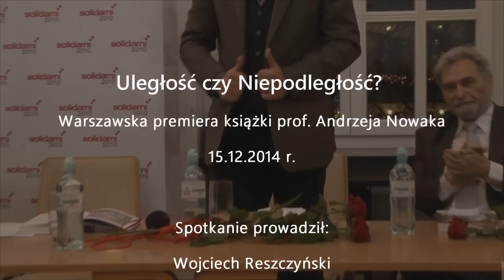Uległość czy niepodległość? - Warszawska premiera książki 15.12.2014